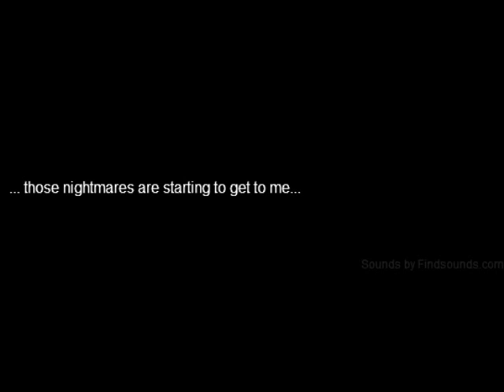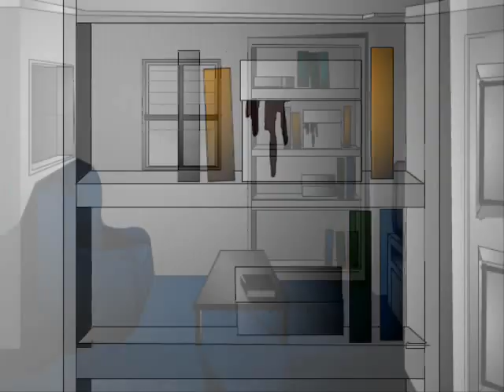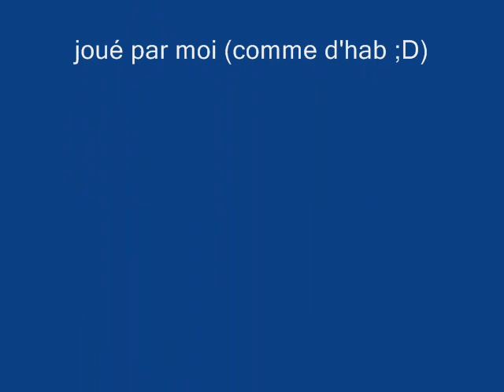Walkthrough From Heaven To Hell Chapter 1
Chapitre 1
petite vidéo de mon jeu flash préféré avec musique assez flippant :p bon visionnage
je met les liens des jeux si vous voulez esseyez ^^